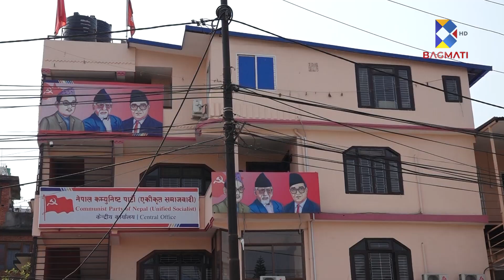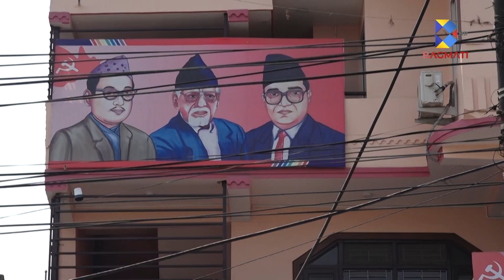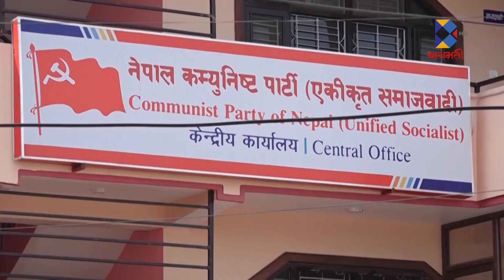संकटमा समाजवादी, केन्द्रदेखि प्रदेशसम्म पहिरो